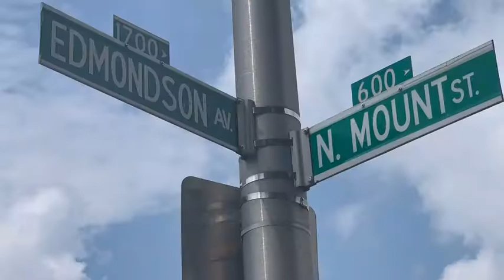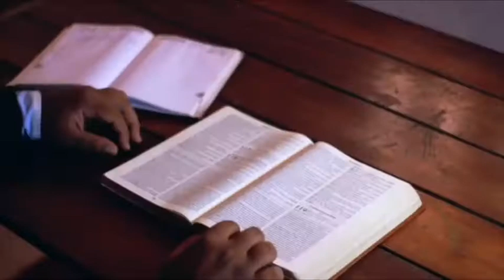Tony Roberts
CEO/Founder of Theatre Saves Lives